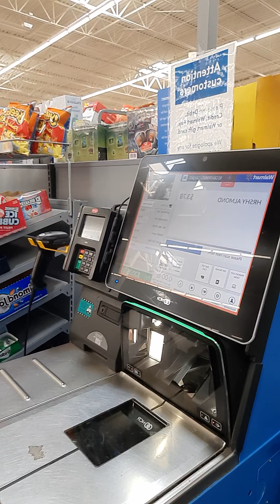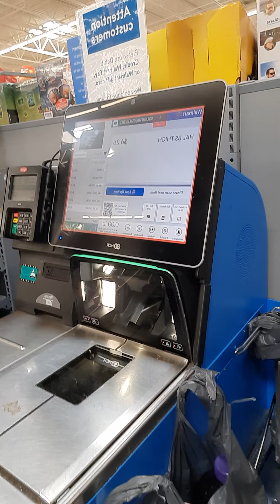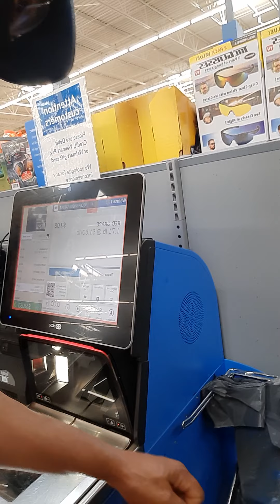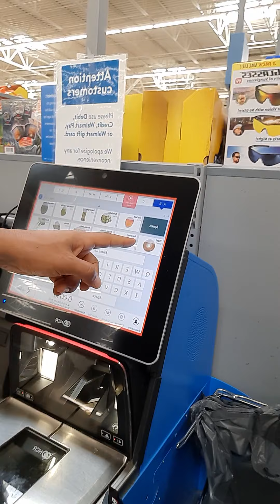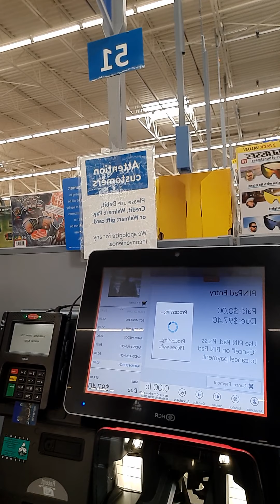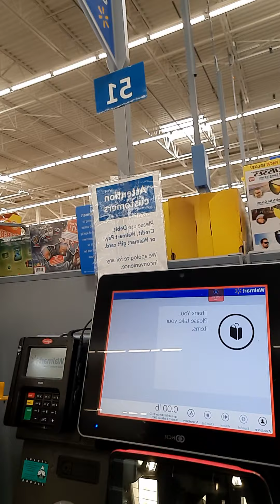How To Pay For Your Goods and Go In American Supermarket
To Pay For Your Goods and Go In American Supermarket is changed than the old days. You can use a special scanner in the supermarket to sckan your purchased goods and pay for it either by visa or by cash no need for a cashiers to do that. In this video you see this process in a supermarket in the city of Morrisville, USA.